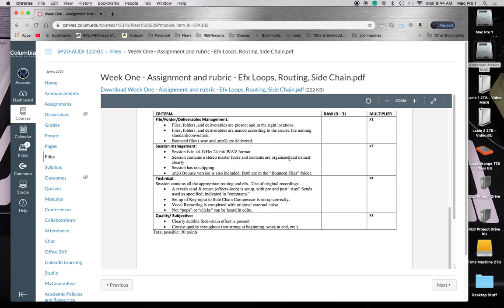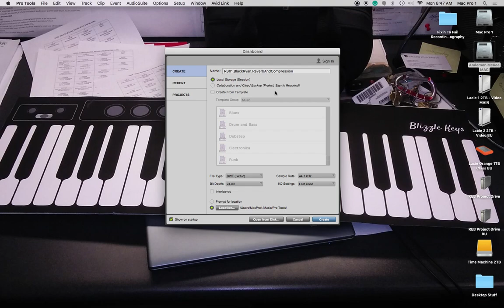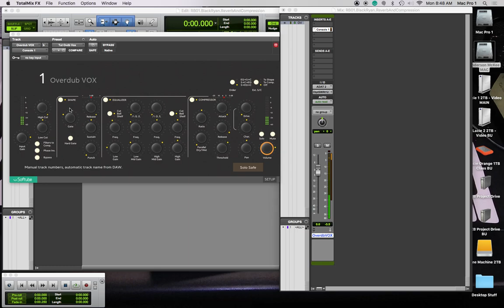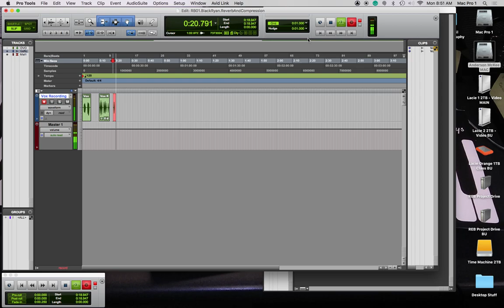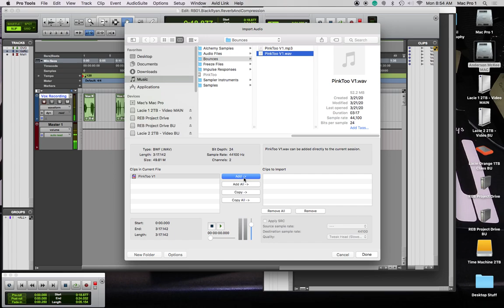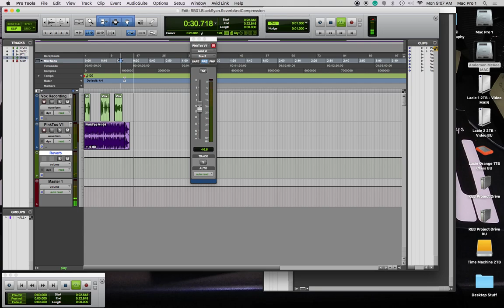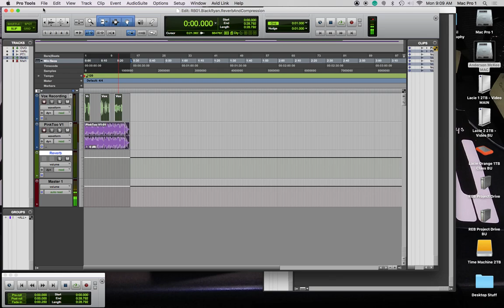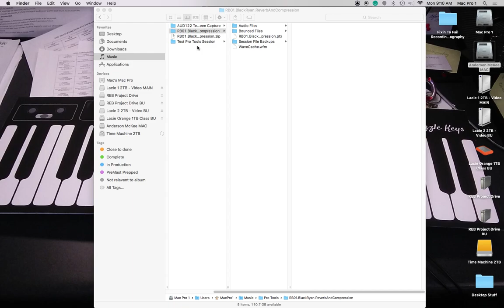Pro Tools Sends (Pre and Post) and Side Chain Compression